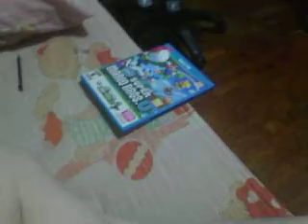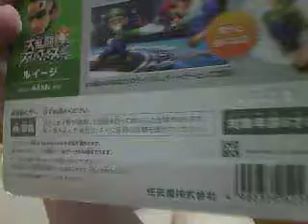14 February 2015 Unboxing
This is the unboxing for 28 November 2014 with the following items that brought at GameScore Funan DigitaLife Mall:
Mario, Luigi and Link amiibo
Super Smash Bros. for Nintendo 3DS US Version
New Super Mario Bros. U + New Super Luigi U for the Wii U